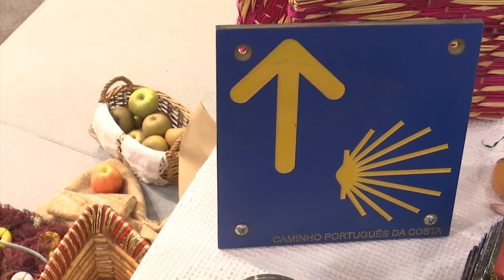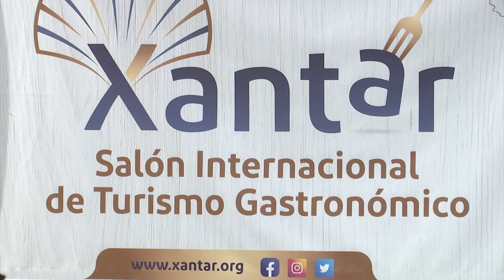Xantar recibió 16.000 visitas en cinco días de gastronomía